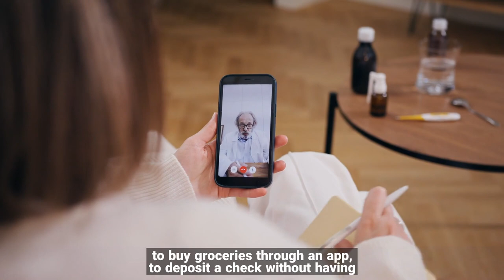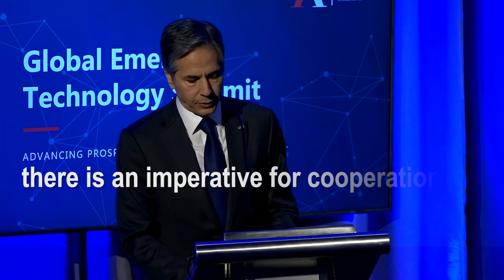The United States of America: Striving for Inclusive Digital Transformation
As Secretary Antony Blinken has said, "we have a major stake in shaping the digital revolution that's happening around us and making sure it serves our people, protects our interests, boosts our competitiveness, and upholds our values." This video was produced as part of the United States' participation in the G20 Digital Transformation Expo, which will take place in Bali, Indonesia from November 13-17, 2022.